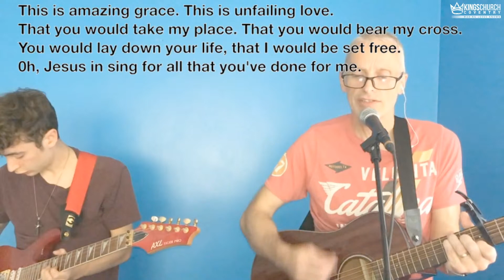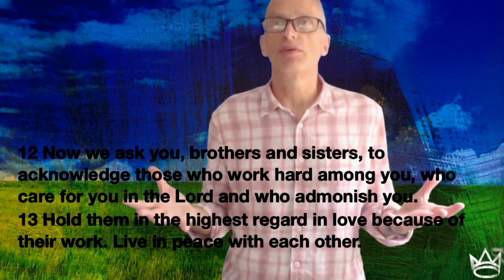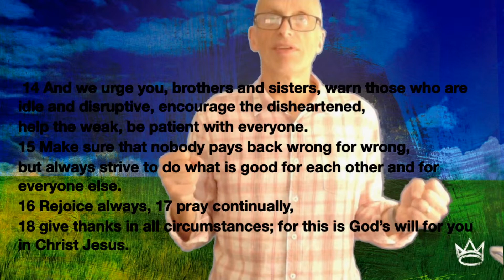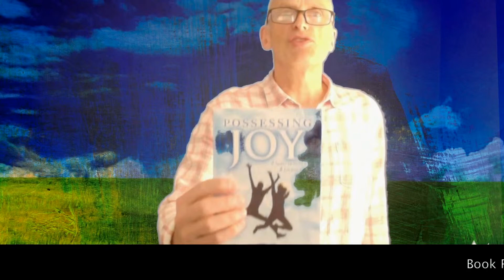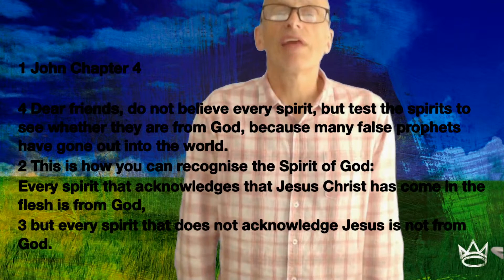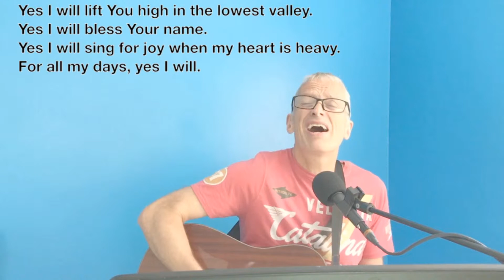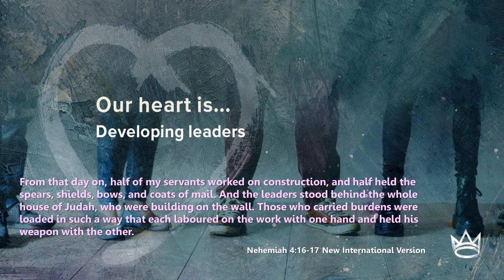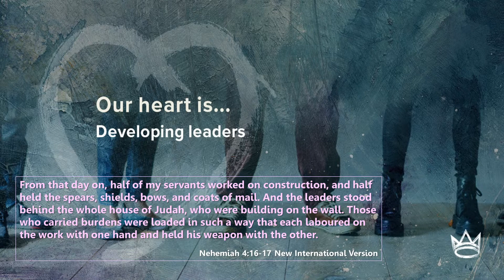Sunday Service 09 Aug 2020 (without countdown)